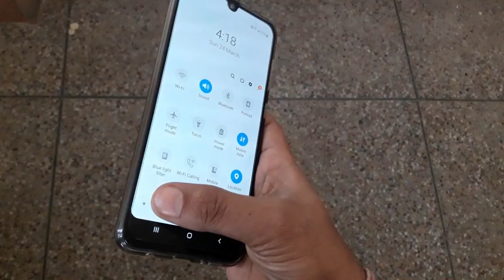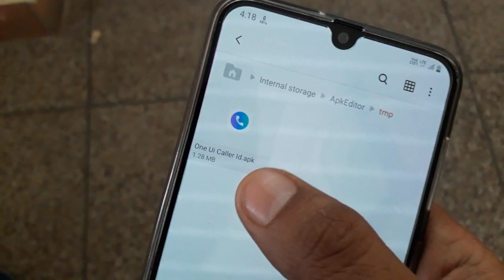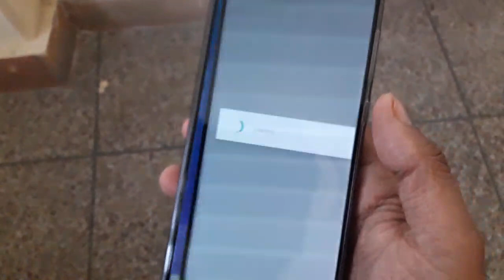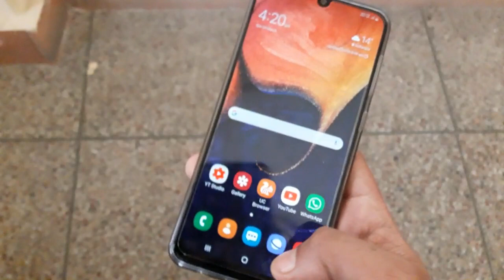One Ui S10 Caller Screen Id Install Any Android device samsung,Mi,Oppo,Vivo [HINDI]